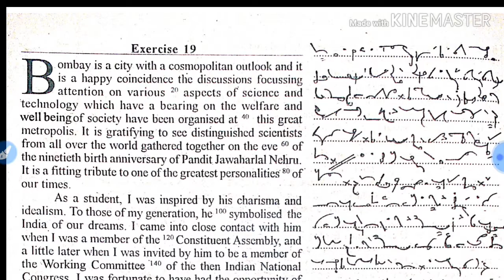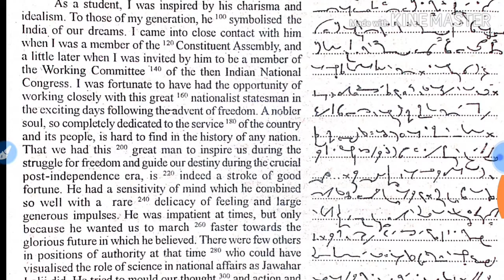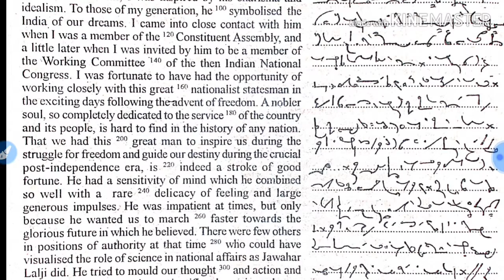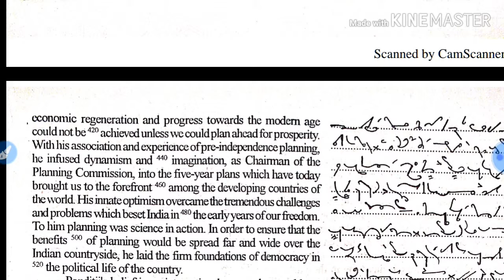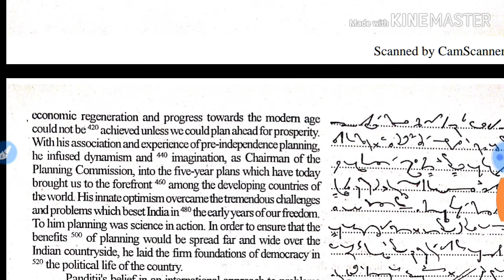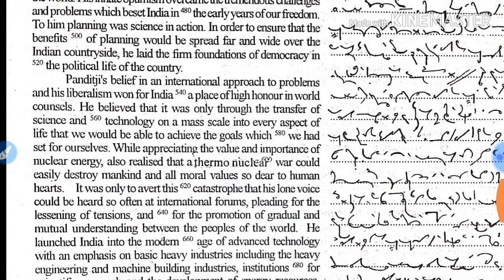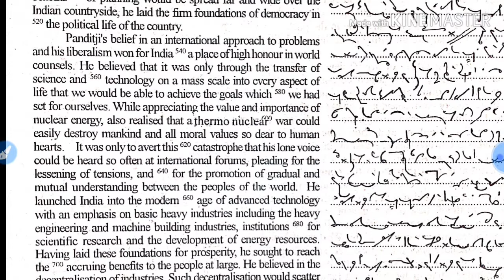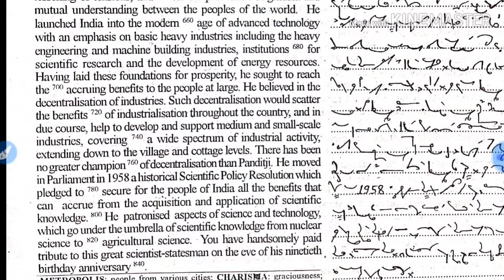#13 || General Shorthand Dictation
pdf